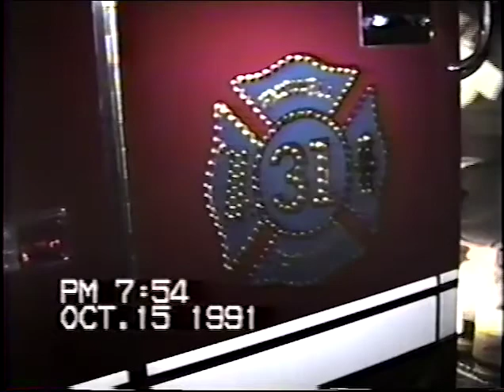Endwell Fire - Van Fire Oct 15 1991